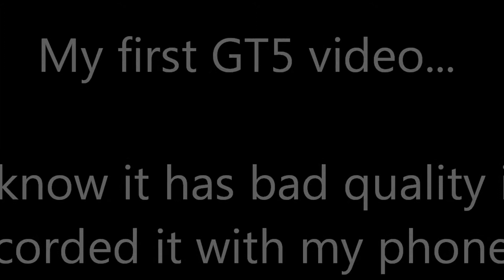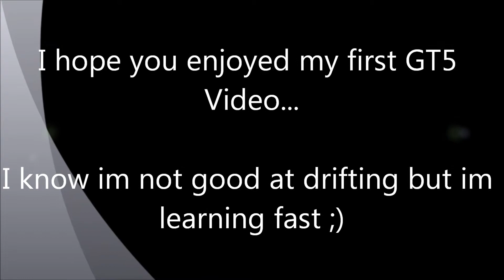GT5 AUDI R8 Drift 1 | PotZak_Brian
GT5 Drift 1 | PotZak_Brian AUDI R8 Drift Video